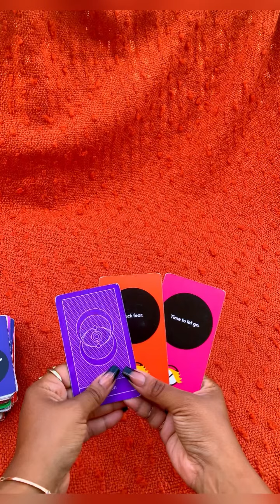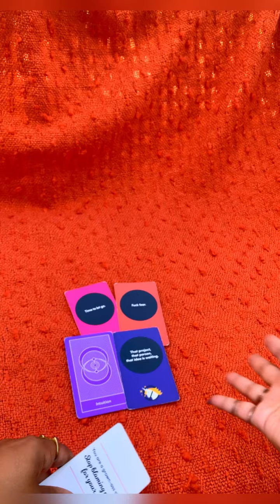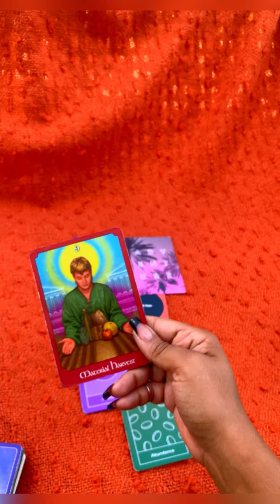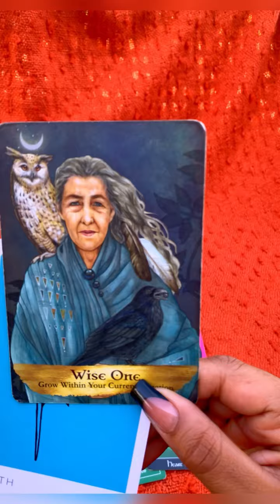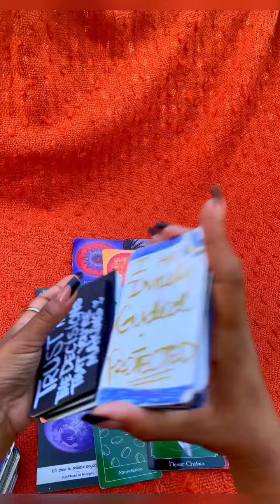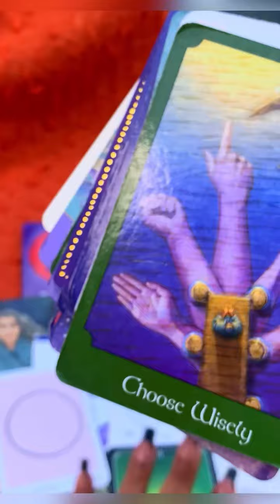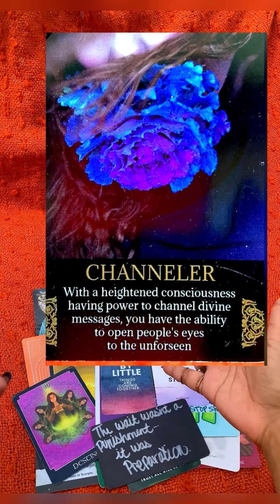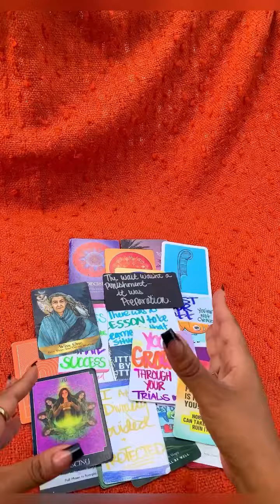Now that u know better, you’re doing better & Letting go of the past as u should! they can’t stop u